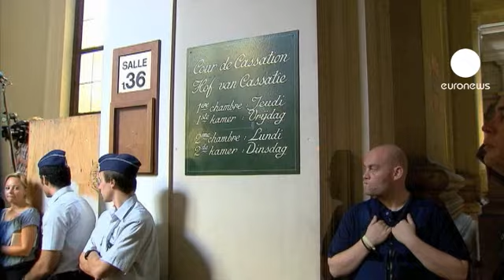دادگاه تجدید نظر بلژیک: آزادی مشروط برای میشل مارتین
دادگاه تجدید نطر بلژیک روز سه شنبه پس از رسیدگی به پرونده میشل مارتین همسر سابق مارک دوترو قاتل چهار دختر بچه بلژیکی ، تصمیم به آزادی زودهنگام اما مشروط او گرفت.

میشل مارتین در جلسه امروز دادگاه حضور نداشت. او در میانه دهه 1990 به اتهام همدستی با مارک دوترو در ربودن شش دختر بچه و آزار جنسی و قتل چهار تن از آنها به سی سال زندان محکوم شده بود. وی اکنون شانزده سال از محکومیت خود را سپری کرده است.

ماه گذشته که دادگاه نسبت به آزادی زودهنگام او و انتقال به یک صومعه تصمیم گرفت، با اعتراض وسیع مردم روبرو شد. این اعتراض روز سه شنبه نیز به وقوع پیوست و بسیاری از خانواده ها از حضور آزادانه میشل مارتین در محیط زندگی خود اظهار نگرانی کردند.